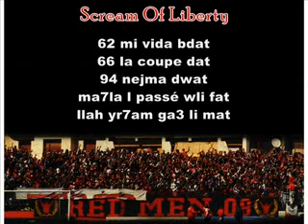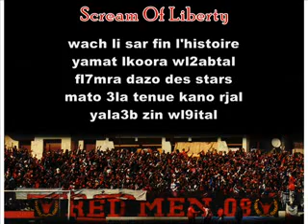Ultras Red Men 08 - N°8 Outro ( Album : Scream Of Liberty )